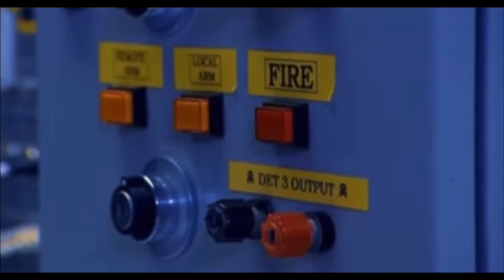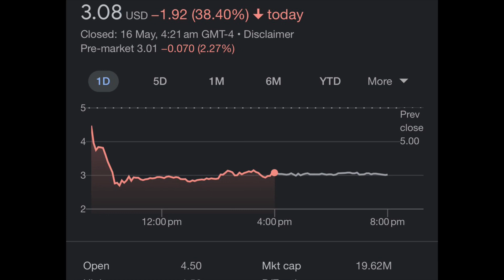XELA Stock: Post Reverse Stock Split… OUCH!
Following the Reverse Stock Split (200:1) on Monday, exela technologies saw their stock price tank, as did my investment in them. What will come of the company in the days and weeks ahead?